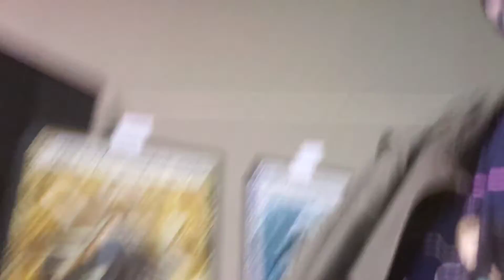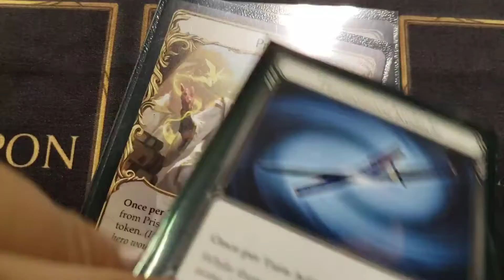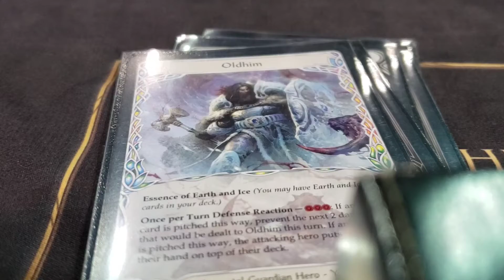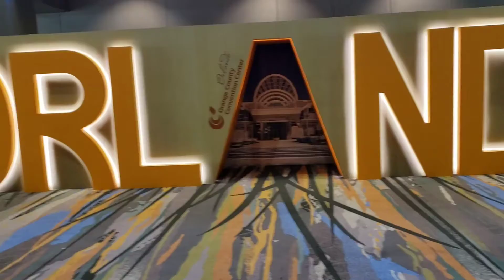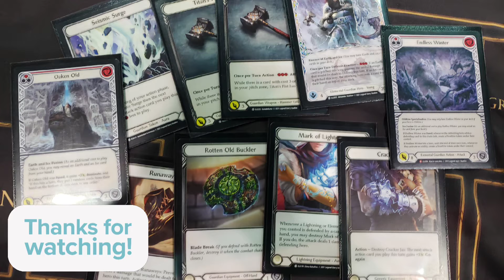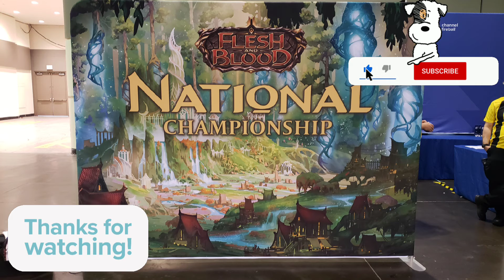Calling Orlando/Nationals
Sorry for the late upload been very busy.